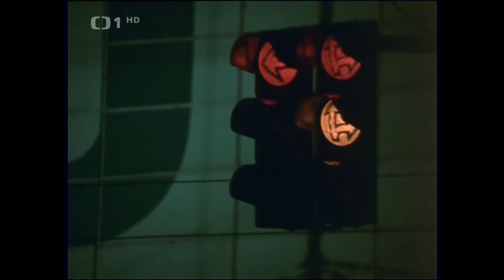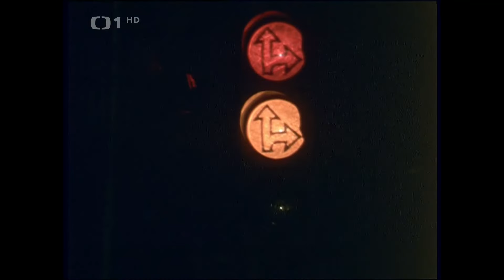Miloš Kopecký, Iva Janžurová, Josef Bláha - Pyžamo (1980)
Miloš Kopecký, Iva Janžurová - Pyžamo
povídka z televizního cyklu Bakaláři (1980)
dále hráli Josef Bláha, Luba Skořepová, Michal Pešek ad.